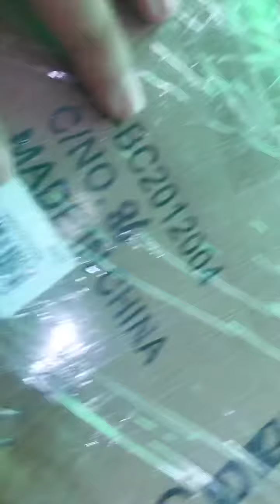Organ Kutzman K200 mới nguyên thùng bảo hành 12 tháng giá 3,6tr sđt/zalo 0989723703